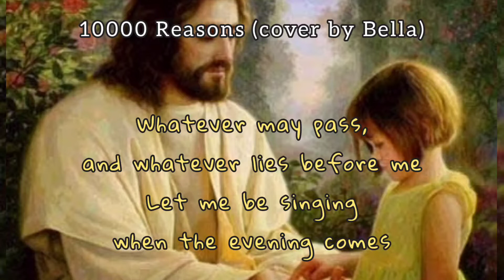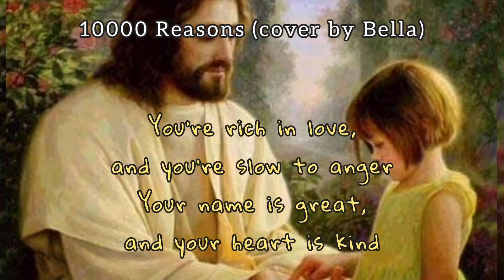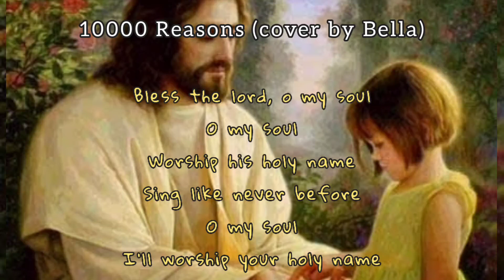10000 REASONS ( BLESS THE LORD ) BELLA COVER (no music)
10000 Reasons ( Bless The Lord)